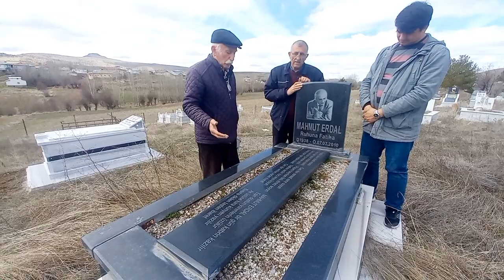mahmut erdalı mezarı başında anma